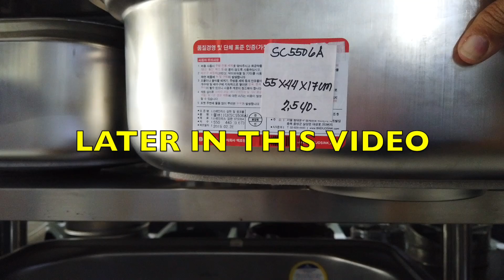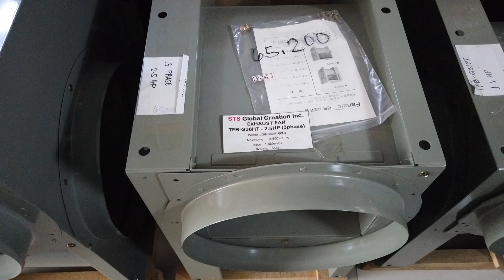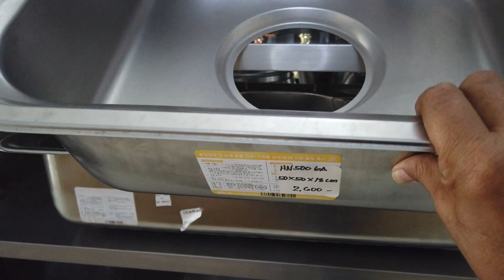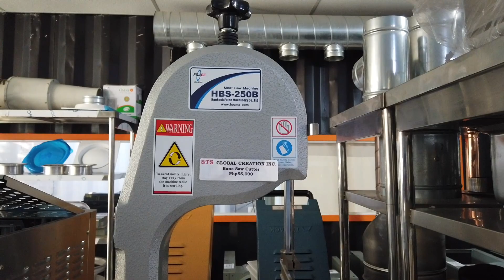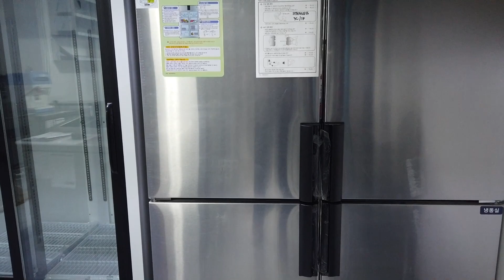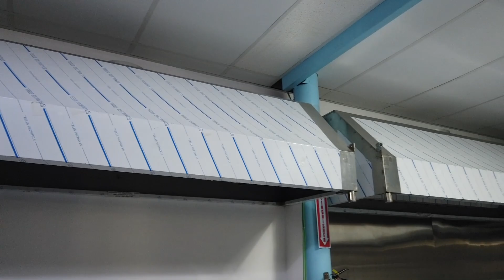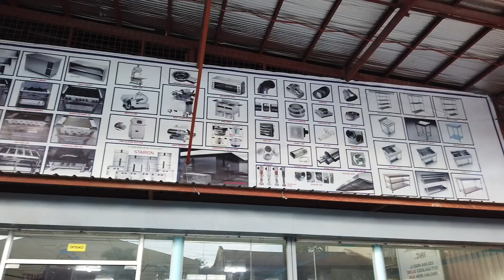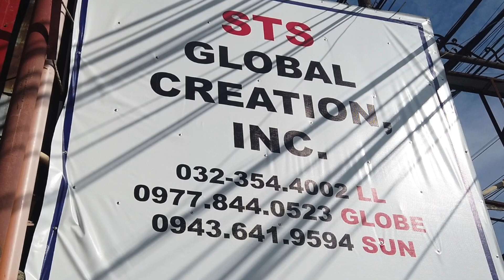Professional Restaurant Equipment Prices In The Philippines.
A number of people have asked about commercial kitchen equipment prices in the Philippines.